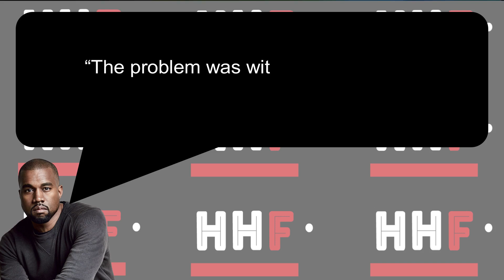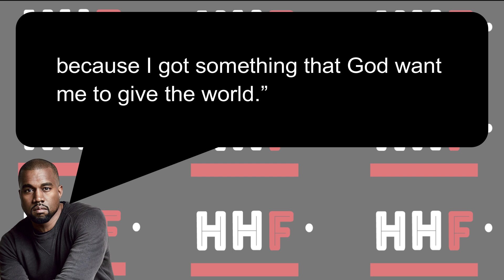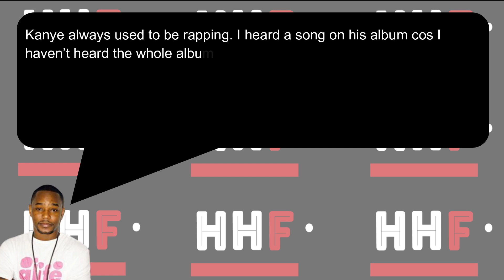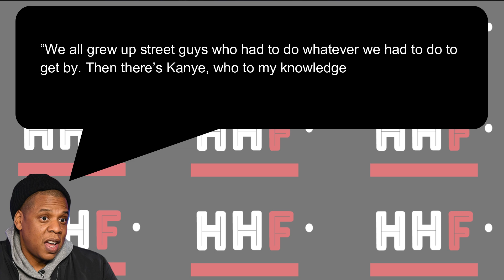What Happened To Dame Dash and Kanye West?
As we all know  Rocafella got sold to Def Jam. Jay chose to leave Rocafella and become the CEO of Def jam because he did not like the way business was being run at Rocafella. When Jay left there the split between Dame Dash, Jay and Kareem Biggs became official, it caused a lot of tension between the founders of rocafella.  The in house conflict took a toll on the business and as a result a lot of the artists on Rocafella had to choose between siding with Jay and Def Jam or with Dame and Kareem Biggs. As we all know, Kanye chose to ride with Jay Z over Dame. A lot of people feel like, Kanye should have sided with dame because dame was the one who invested in Kanye’s rapping ability before everybody else.